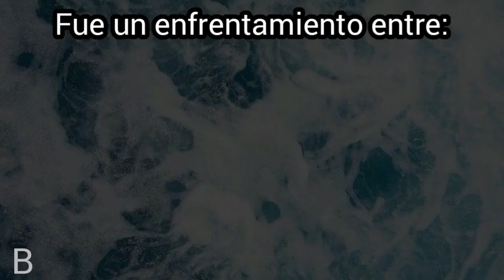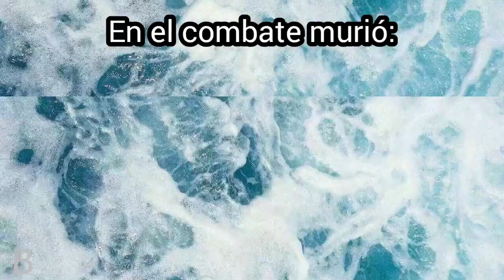BATALLA NAVAL DE LOS FRAILES.| LOS BARCOS